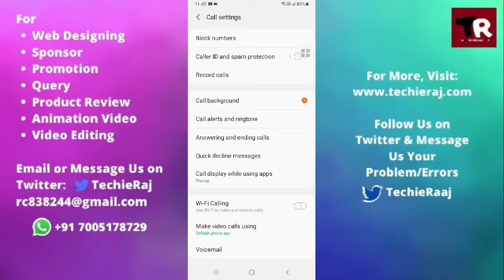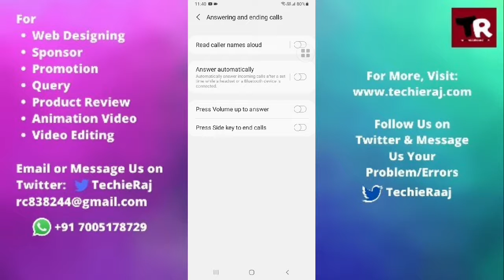Auto Answer Call Setting in Samsung M12, M31, M21, M11, M02, M51, M01, M30, M30s, M31s